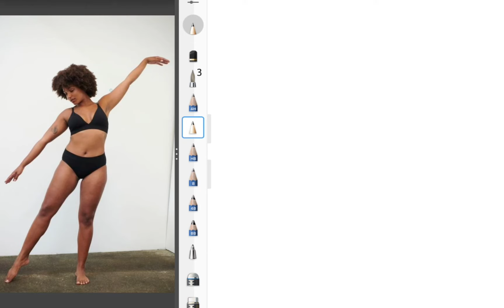Cómo dibujar una chica bailando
Siempre comenzamos con Analizar la figura:
- determinar las direcciones e inclinaciones de las líneas principales;
- fijarse en los ángulos entre las líneas;
- determinar las dimensiones de los elementos principales
- determinar la posición relativa entre los elementos principales de la figura